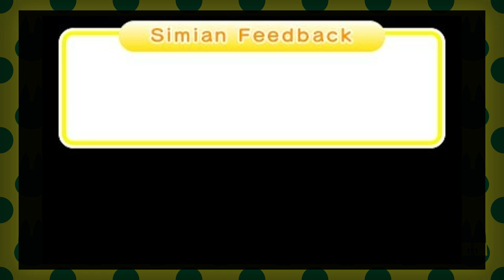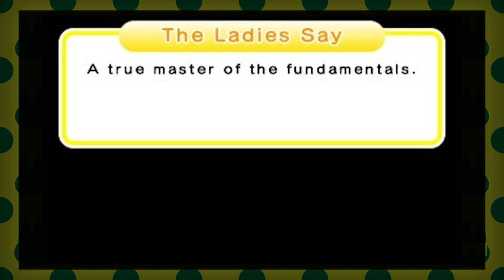Rhythm Heaven Megamix #16: The Right-Hand Tower – Let's Cats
The last tower before Mom!

Let's Cats is the Let's Play channel for Review Cats!